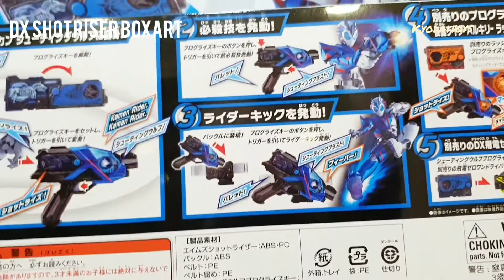Kamen rider Zero One-- DX A.I.M.S Shotriser unboxing & review 仮面ライダーゼロワン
*This is Hobby for adult collector*